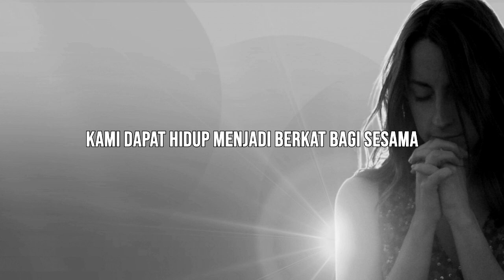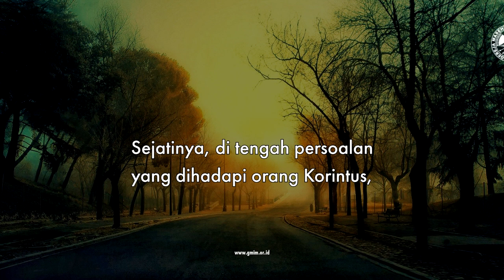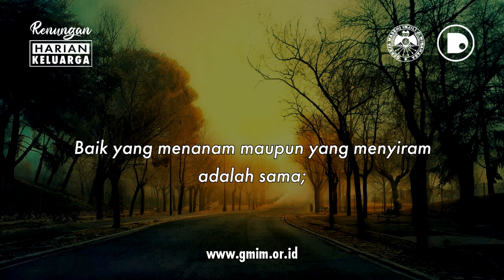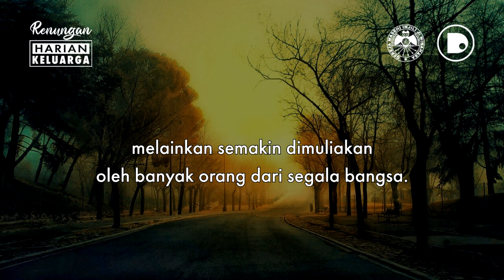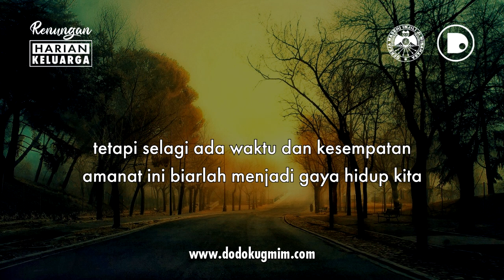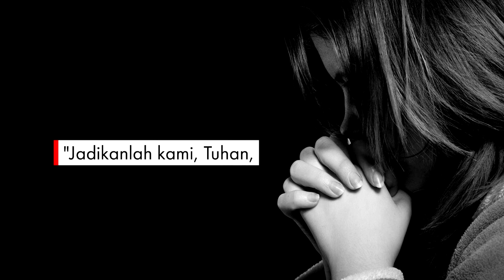RHK Sabtu, 5 Maret 2022 | 1 Korintus 1:17 | MEMBERITAKAN INJIL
RHK | Sabtu, 5 Maret 2022
1 Korintus 1:17 | MEMBERITAKAN INJIL

RHK adalah Renungan Harian Keluarga atau khotbah singkat yang dibuat dengan mengambil sumber teks dari buku Renungan Harian Keluarga (RHK) Gereja Masehi Injili di Minahasa (GMIM), Edisi Februari – Maret 2022, yang diterbitkan oleh Bidang Ajaran, Pembinaan dan Penggembalaan (APP) Sinode GMIM.

RHK | Saturday, March 5, 2022
1 Corinthians 1:17 | PREACHING THE GOSPEL

RHK is a Family Daily Devotional or a short sermon made by taking the source text from the book of Family Daily Devotional (RHK) of the Evangelical Christian Church in Minahasa (GMIM), February – March 2022 Edition, published by the Synod’s Teaching, Guidance and Pastoral Affairs (APP) GMIM.